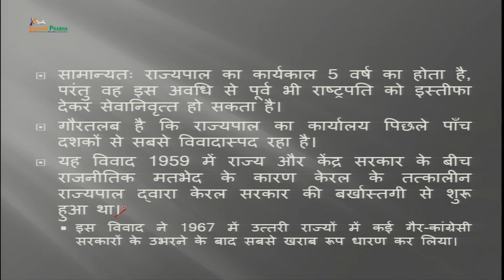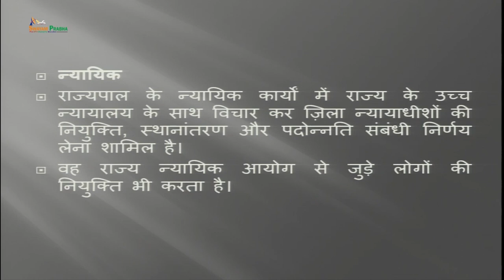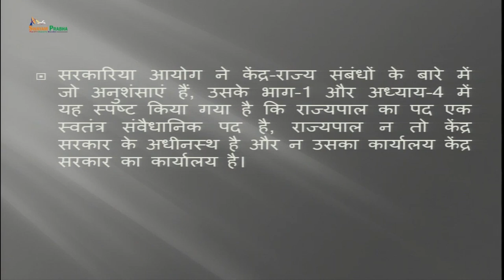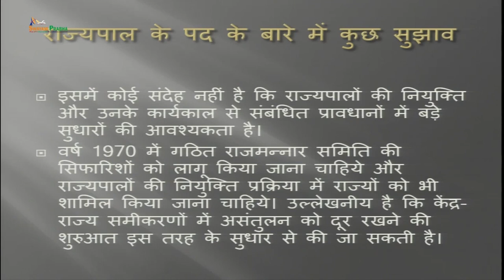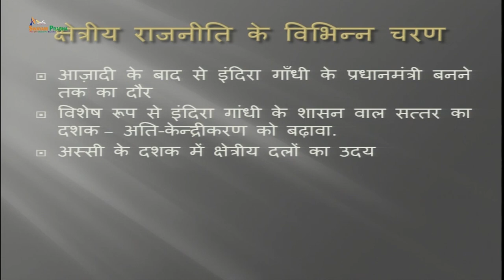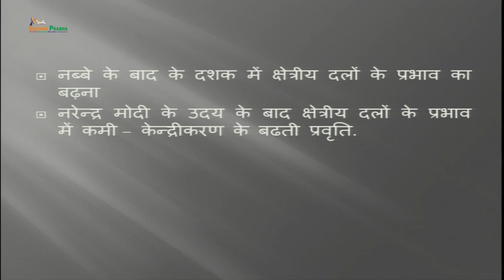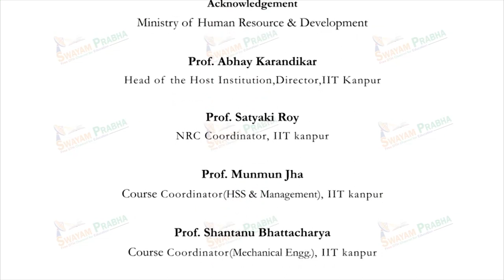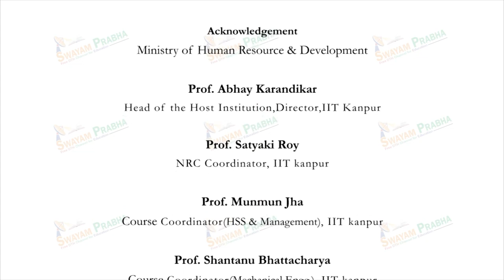The States and Union Territories